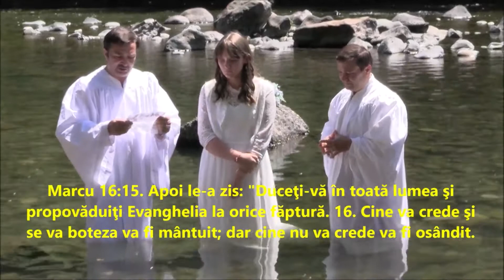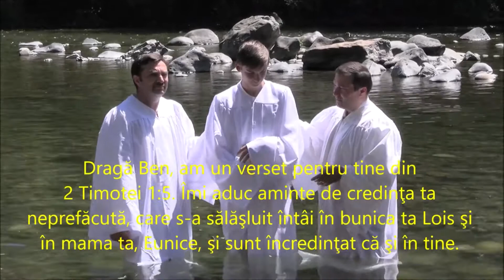BOTEZ 26 JULIE 2020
"În Cristos Isus, voi toţi sunteţi copii ai lui Dumnezeu, prin credinţă. Căci toţi câţi aţi fost botezaţi în Cristos, v-aţi îmbrăcat cu Cristos." Galateni 3: 26,27